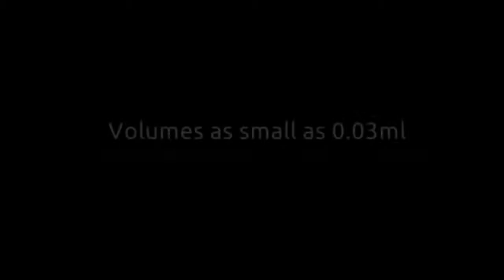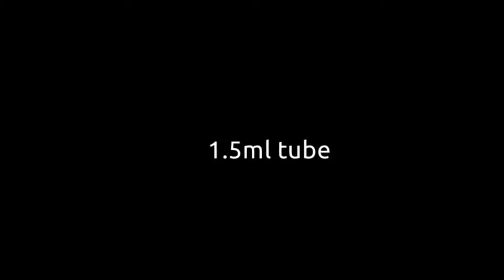Standard Micro Homogenizer Package PRO Scientific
• Fits into 500ul, 1.5ml, and 2ml micro-tubes
• Volumes as small as 0.03ml can be easily processed in a matter of seconds
• 5mm flat-bottom probe designed for liquid and soft samples
• Protective Carrying Case
• Made in the USA with a 2 Year Warranty

Description / Spec
Ideal for processing in microtubes. Volumes as small as 0.03ml can be easily processed in a matter of seconds. Whether gently mixing, extracting RNA/DNA or destroying the cell wall, this PRO micro-homogenizing package can effectively and efficiently process your sample.

Kit Includes: Bio-Gen PRO200 homogenizer unit, 5mm x 75mm flat-bottom probe, and Protective Carrying Case. Made in the USA with a 2 year warranty.

Volume Processing Range: 0.5ml, 1.5ml, and 2ml microtubes
Power Rating: 144 Watt
Speed Control: Analog; Variable speed from 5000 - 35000 RPM with separate ON/OFF switch
Noise rating: 68 dB
Weight: 1.4 pounds
Dimensions: 2.15 X 7.8 in.